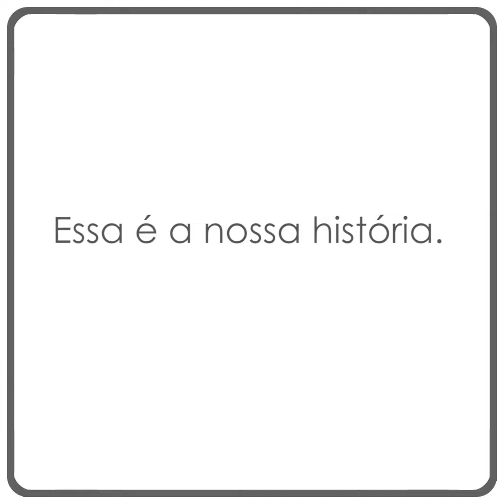Depoimentos de alunas